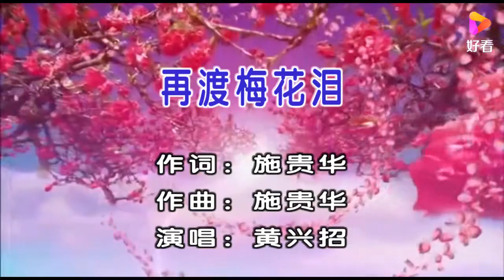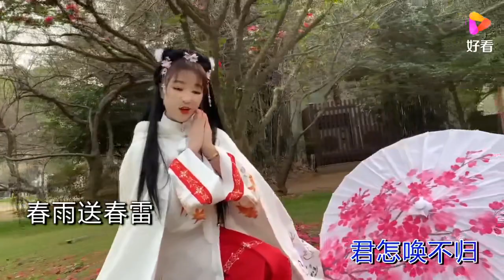黄兴招 再渡梅花泪 （左伴右唱）